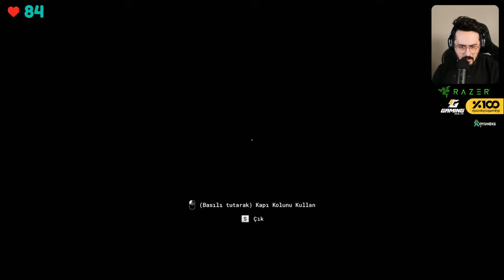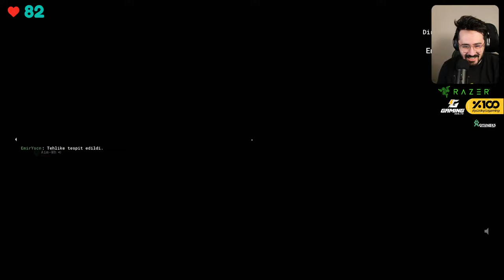[FİNAL] AKIL HASTANESİNDEN KAÇIŞ - OUTLAST TRIALS TÜRKÇE BÖLÜM 7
Ben Mete Özbey , bu videoda oyun dünyasının beklenen korku gerilim oyun u Outlast Trials (Outlast 3) sersini başladım.İyi seyirler ...

Videoyu Beğendiyseniz ;